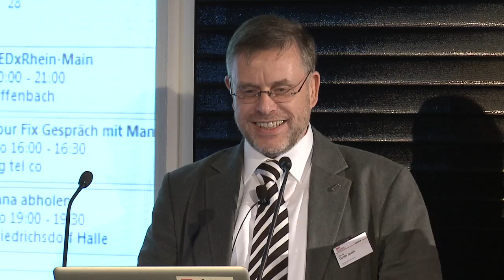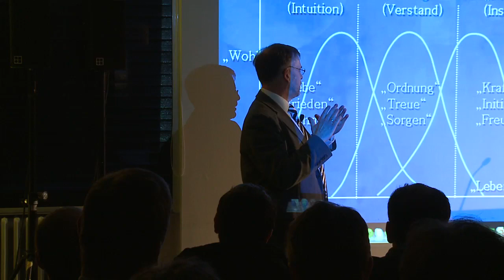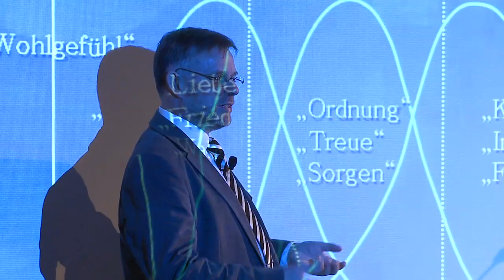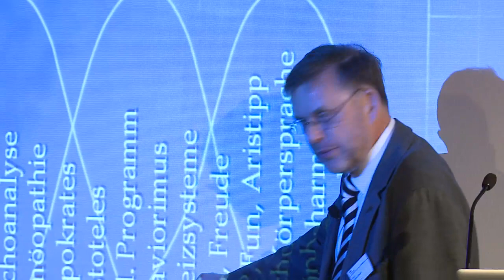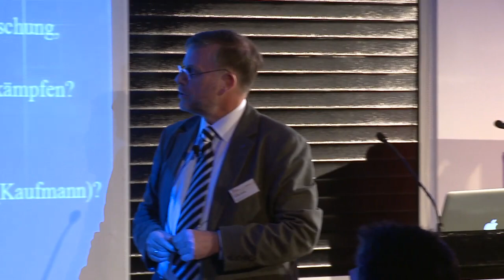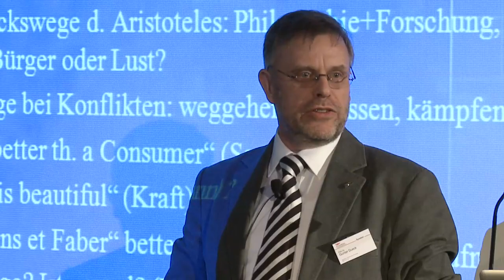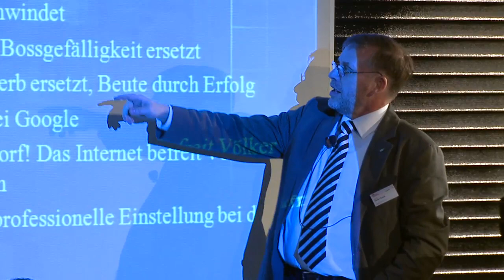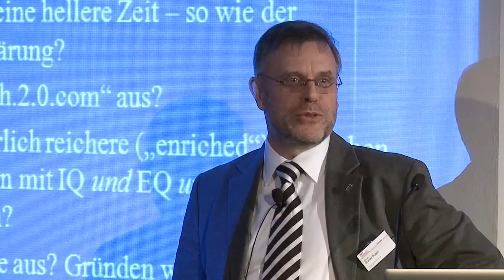Building your identity (German): Prof. Dr. Gunter Dueck at TEDxRheinMain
Back in the days it was up to parents, priests and other hierarchies to decide who we were meant to be. The space left to design our own "selves" was tiny and further limited by a steadfast "home". But today, after Christ's influence has all but gone, education and management are professionalized to a cluster of "correct behaviors". Work and private life are blended and we tend to be a virtual one who ...
used to be at least two. Today building your own identity requires more activity. We have to learn to walk onto the stage of a virtual reality as one unique personality -- without getting lost in ever new communities and identities.
What could the design principles of this new and necessary identity-imagology be?
We have to understand how to integrate the all new and excessive many into a whole One. New simple being -- that's what I call it. No thinking in boxes, no managing of inner diversities. Religion has become too weak, digital ignorants cannot give us directions. We -- ourselves in transition - have to believe in new ways, work in new ways, live in new ways, learn to be world citizens in new ways. What will be the result? Kind of an augmented human being.

Günter Dueck is an IBM Distinguished Engineer, an IEEE Fellow, a member of the IBM Academy of Technology, and a corresponding member of the Göttingen Academy of Sciences. He authored some satiricalphilosophical books on humans, management and life and the Financial Times Germany Management Book of the year 2006 Lean Brain Management -- Success and more Efficiency by Zero-Intelligence.